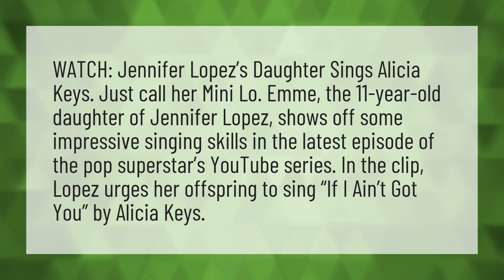Can Jennifer Lopez daughter sing?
2020 Super Bowl Halftime Show • Can Jennifer Lopez daughter sing?